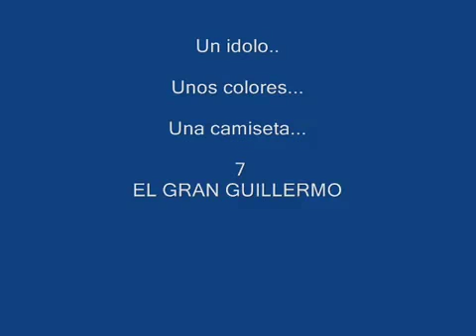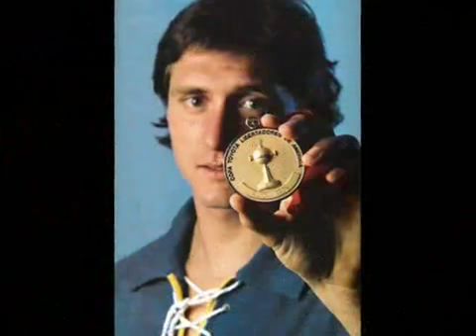Guillermo Barros Schelotto: "Si lo mato a él, me muero yo".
Blog que recopila anécdotas y berretines de y sobre Guillermo Barros Schelotto @LaSchelotto